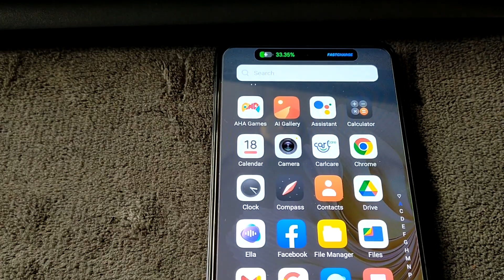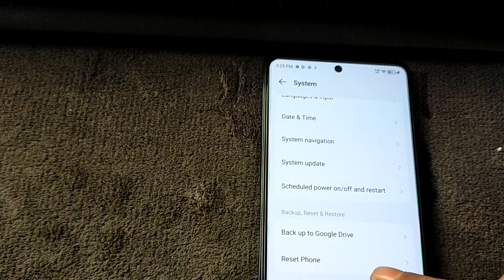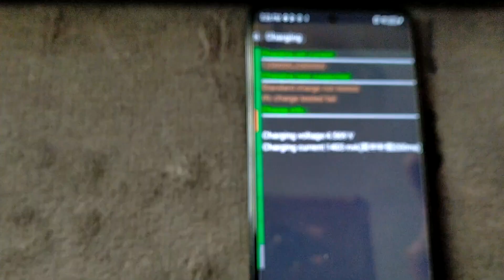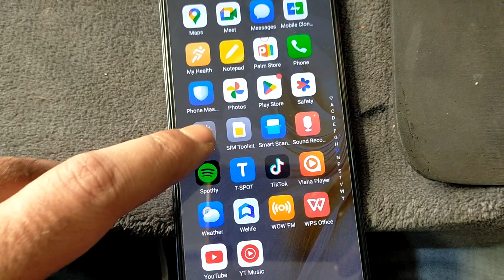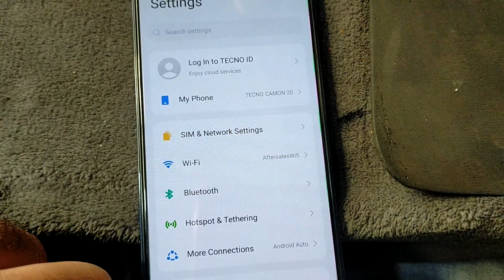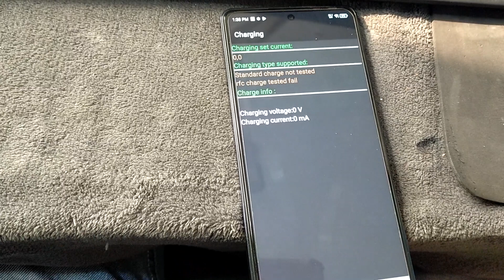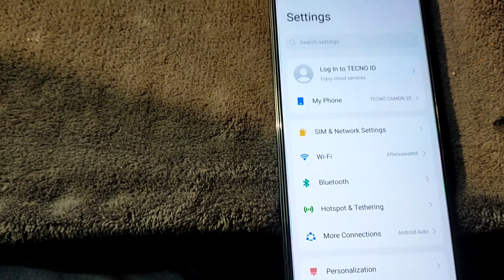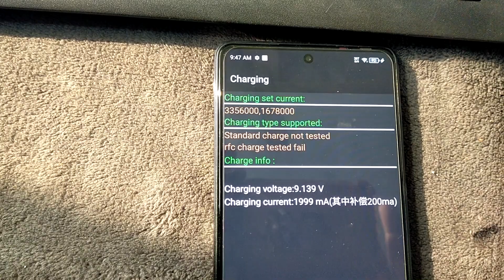Tecno Camon 20 Charging Slowly? Here's the Fix!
Is your Tecno Camon 20 charging at a snail's pace? This video provides easy and effective solutions to fix your charging problem. We'll guide you through troubleshooting your charger, cable, and phone settings. Plus, learn how to optimize your battery health for longer-lasting performance.

Common Causes of Slow Charging:

Faulty charger or cable: A damaged charger or cable can cause slow or no charging.
Software issues: Sometimes, phone software glitches can lead to slow charging.
Battery problems: A deteriorating battery might charge slowly or not at all.
Background apps: Excessive background apps can drain battery and slow charging.
Overheating: An overheated phone might charge slower.
How to Fix Slow Charging:

Check charger and cable: Ensure you're using the original charger and cable. Replace if damaged.
Reboot your phone: Restarting your phone can resolve software-related issues.
Close background apps: Close unnecessary apps running in the background.
Cool down your phone: Let your phone cool down if it's overheating.
Update your phone: Install the latest software updates.
Factory reset: If all else fails, consider a factory reset.
Improving Battery Health:

Full charge and discharge: Completely charge and discharge your battery once a month.
Avoid overheating: Keep your phone away from direct sunlight and heat.
Close background apps: Close unnecessary apps when not in use.
Use low power mode: Activate low power mode when battery is low.
Limit fast charging: Frequent fast charging can negatively impact battery health.
Additional Tips:

Clean your phone regularly: Dust and dirt can block the charging port.
Keep your phone away from water: Water damage can be harmful.
Protect your phone: Prevent drops and damage.
Conclusion:

Fixing your Tecno Camon 20's slow charging issue is achievable. By following these tips, you can improve battery health and extend your phone's lifespan.

The Mobile Part Price Group consists of Infinix, TECNO, and ITEL

Queries Solved
1-tecno camon 20 fast charging problem
2-Tecno Camon 20 How to Solve Charging Problem
3-tecno camon 20 slow charging fix
4-tecno camon 20 charging port problem
My YouTube channel URL link

The creators and publishers of this video do not make any express or implied representations or warranties regarding the completeness, accuracy, reliability, suitability, or availability of the video or the information, products, services, or graphics contained in the video for any purpose. Viewers who rely on such information do so at their own risk.

Under no circumstances will the creators and publishers of this video be held liable for any loss or damages, including indirect or consequential loss or damages, or any loss or damages whatsoever arising from the loss of data or profits resulting from the use of this video.

This video may contain links to other websites that are not controlled by the creators and publishers of this video. The inclusion of these links does not necessarily indicate a recommendation or endorsement of the views expressed within them.

While every effort is made to ensure the smooth operation of this video, the creators and publishers of this video do not assume responsibility for and will not be liable for any temporary unavailability of the video due to technical issues beyond their control.